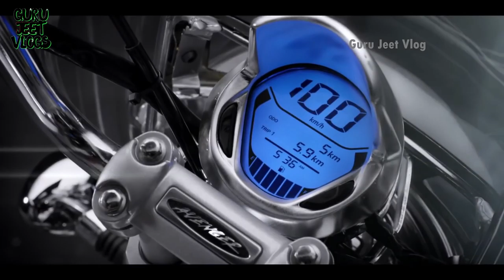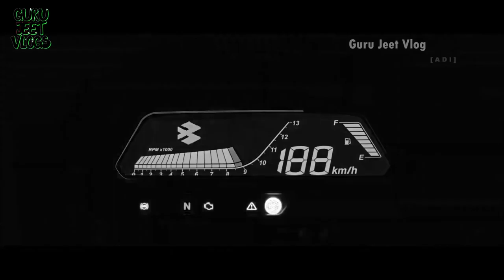TOP 10 Bikes for Long Hill Rides - 2022